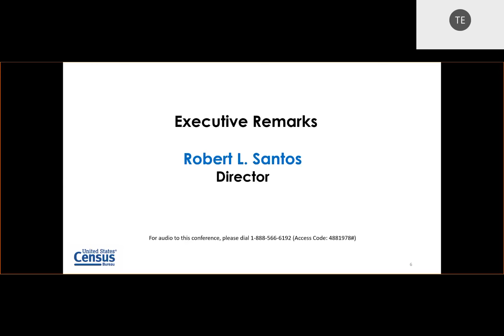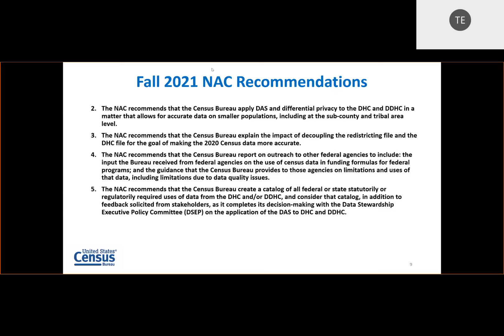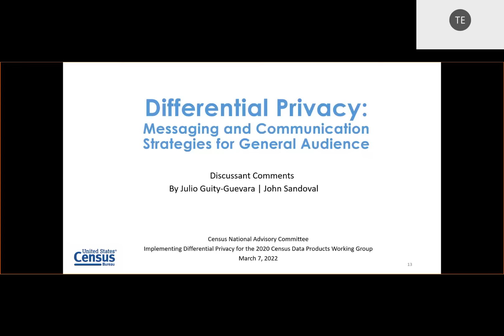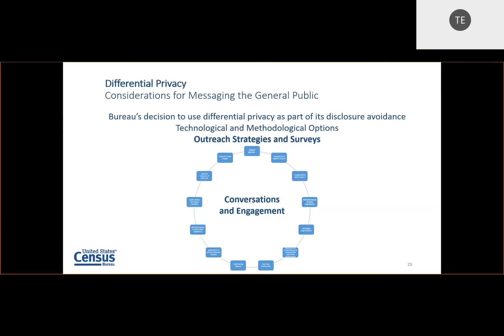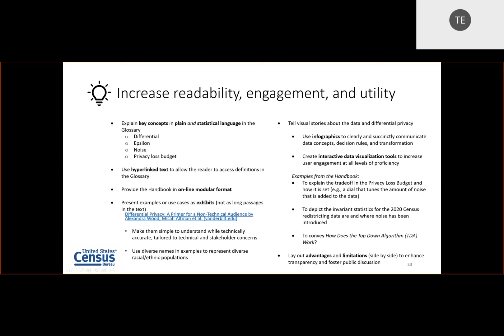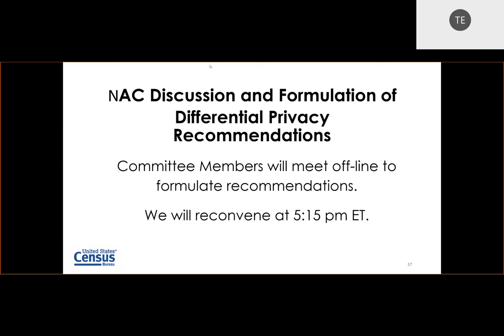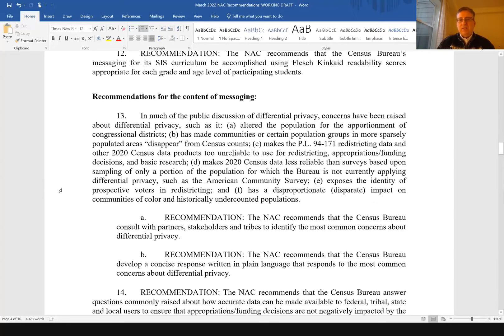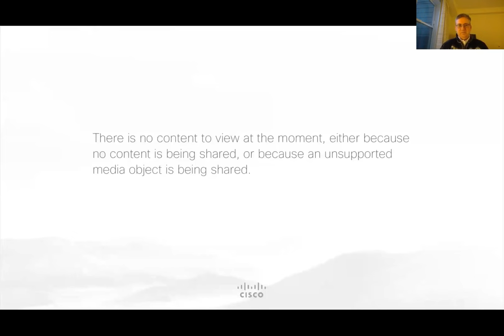National Advisory Committee – Differential Privacy Virtual Meeting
The Census Bureau convened the NAC on March 7, 2022 to address strategies for communicating the use of differential privacy for the 2020 Census data products. Additionally, the Committee also provided recommendations for messaging and communication strategies for information data users, of all skill levels, about what differential privacy is, the data protection it provides, the privacy/accuracy tradeoff, and the strengths and limitations of the 2020 Census data products.